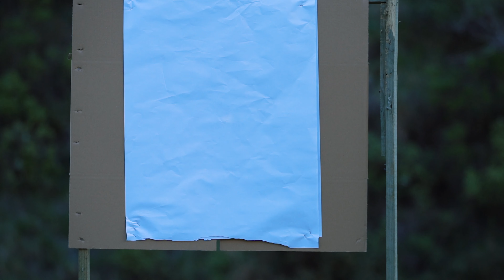The Benelli M4 | The greatest shotgun ever made?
Thanks to Warfighter Athletic and Gun City for making this video possible. It was a great experience using the Benelli M4 for the first time. In this video I test the Benelli M4 alongside a variety of ammunition types. It is safe to say this was a fun one, pumpkins were harmed in the making of this video.